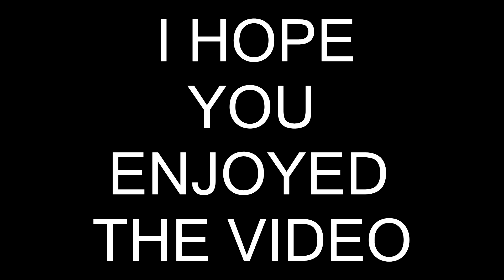FIFA 17 | TOP 10 FREEKICKS